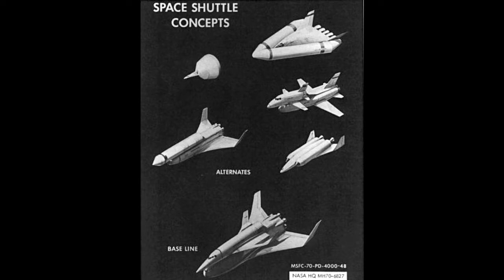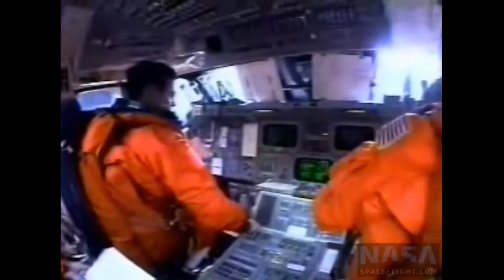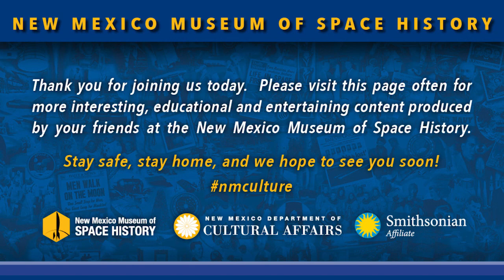The Space Shuttle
We all have seen this image hundreds of times. It's inspiring, historic, and iconic. Today, we discuss NASA's Space Shuttle. We dedicate this video to the crews of STS-51-L and STS-107.